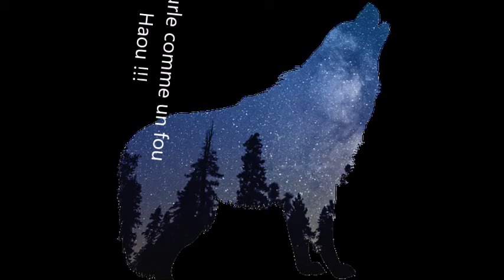Poème : Le loup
Poésie sur le loup, mise en image et en son pour faciliter l'apprentissage du poème, ou simplement pour le simple plaisir de l'écouter.